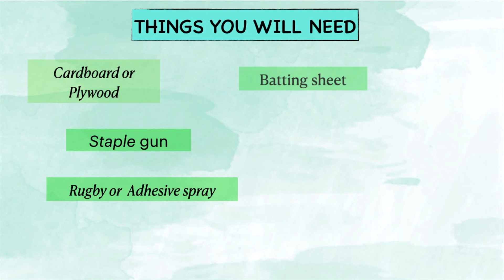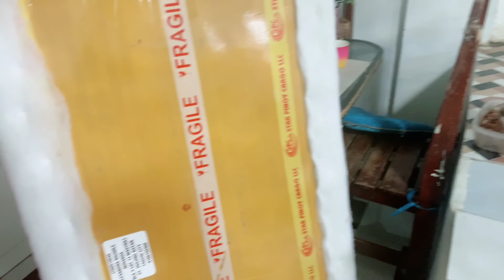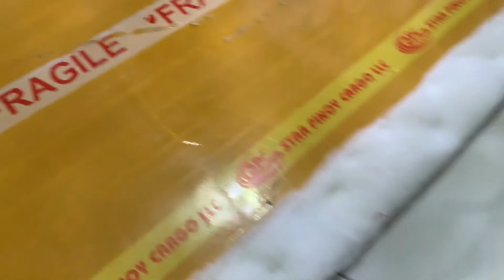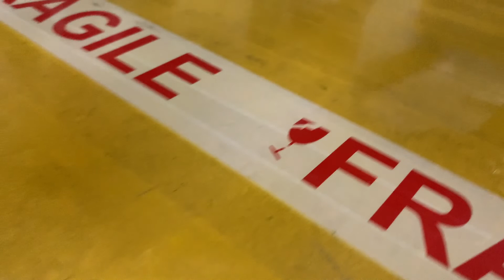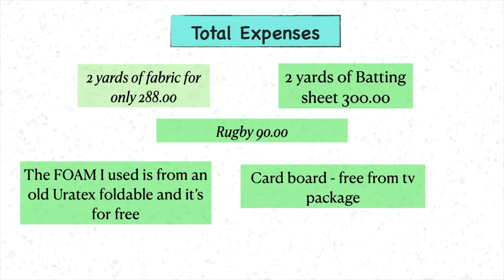DIY HEADBOARD | SUPER EASY AND AFFORDABLE - PHILIPPINES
Super easy and affordable! I hope this vlog helped you and gave how to make a super easy yet affordable and stunning HEADBOARD! It's time for you to spice up your bedroom this quarantine!

These are the shops on SHOPEE where I bought my materials..
Fabric/ shi.shanee_
Batting sheet/ paola121